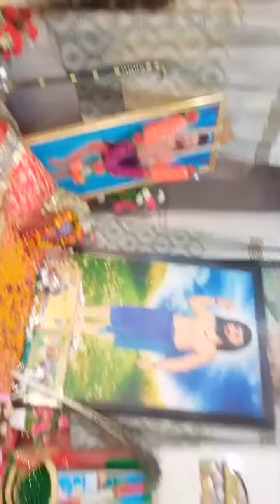Highlight 0:00 - 4:49 from Danewal Baba Mast Vali Ji .Live darshan kro ji..🙏🏽🙏🏽